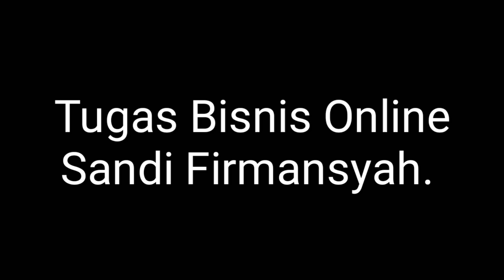Tugas Bisnis Online|| Sandi Firmansyah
Tugas Bisnis Online